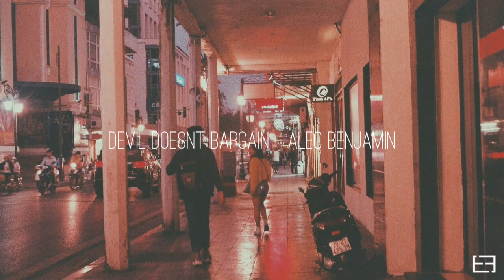Alec Benjamin - Devil Doesn't Bargain (Acoustic) (Slowed + Reverb)